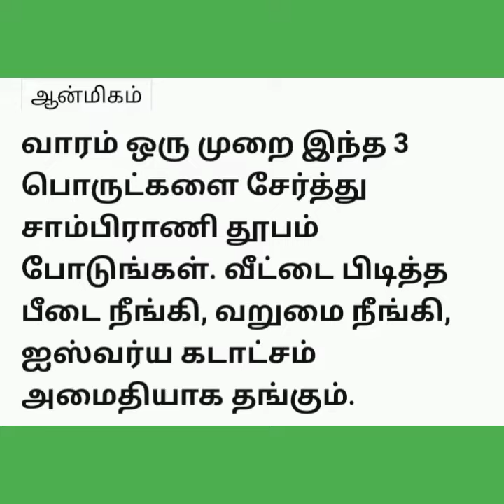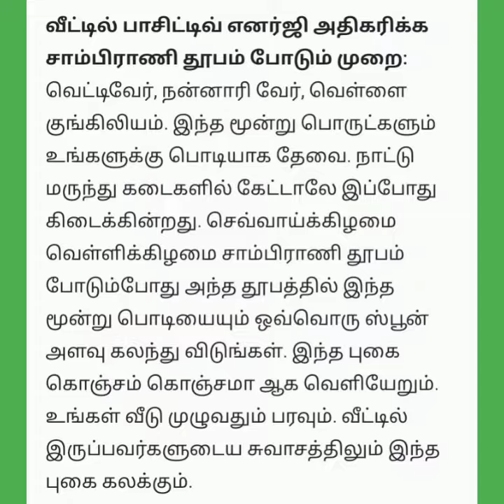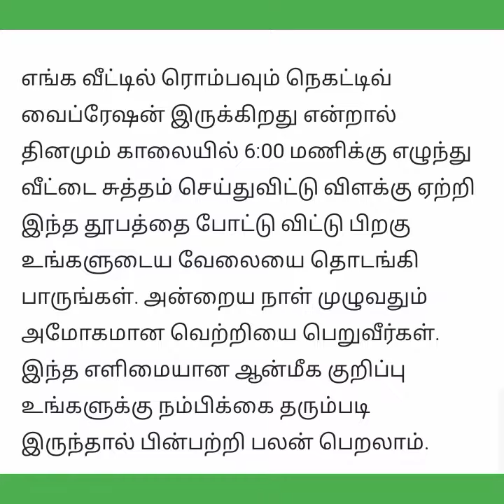வீட்டில் வறுமை நீங்க சில டிப்ஸ்